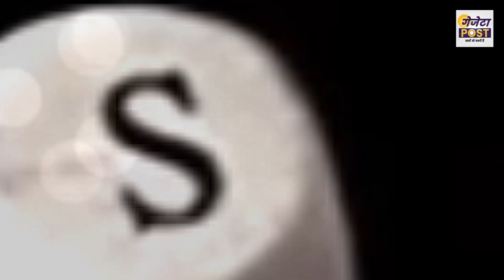उत्तराखंड की बेटी 'अंजली की कहानी' कर देगी आपको प्रेरित, दो दिन पहले उठा सिर से पिता का साया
उत्तराखंड की उत्तरकाशी जनपद  की बेटी अंजली की कहानी कर देगी आपको प्रेरित, दो दिन पहले उठा सिर से पिता का साया